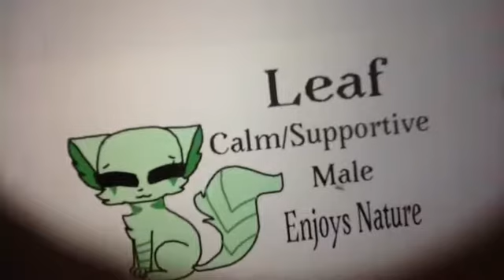My Wolf/Cat Hybrid Ocs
These Ocs are a combination of a wolf and cat. I was lazy so I made them each have the same pose.